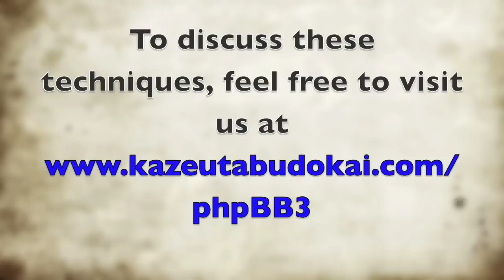Aikido: Toshu Randori - Ura Waza, Lesson 8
Nick Lowry explores Ura Waza in this lesson series. The ura waza was developed by Tomiki as an example of counter techniques that could be done within toshu randori